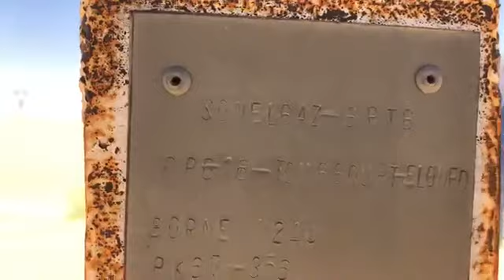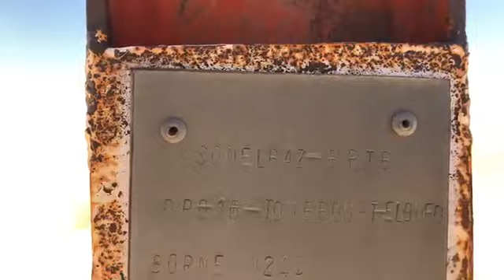رشيد نكاز بوادي سوف يتفقد احد انابيب الغاز 10/05/2019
سيكون السيد رشيد نكاز ب ورقلة: 10 ماي على الساعة 15:00 أمام مقر البلدية ويمر بتقورت
حاسي مسعود: 10 ماي على الساعة 9 مساءً